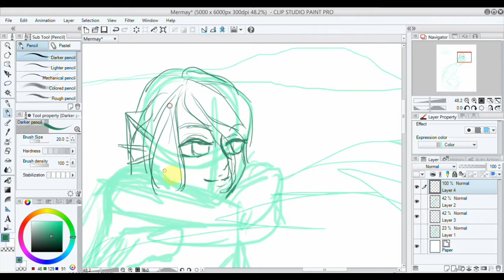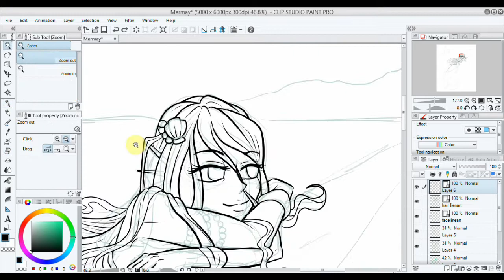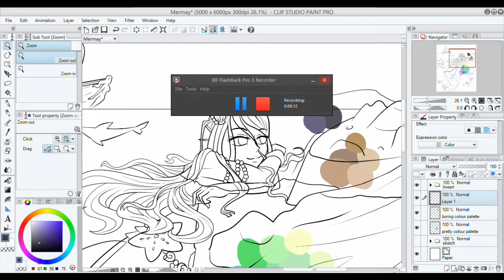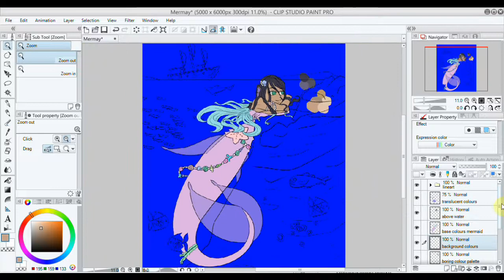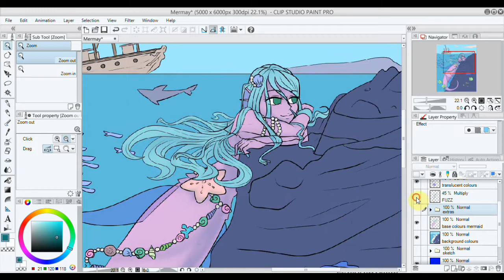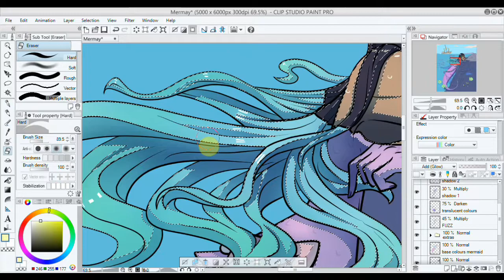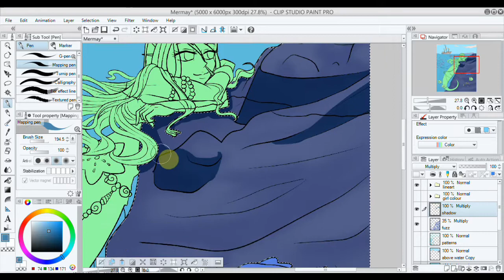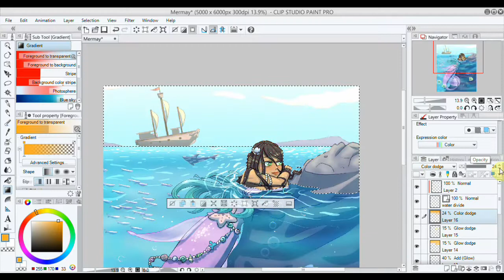Mermay 2019 - Speedpaint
May isn't over yet! I'm a bit late because most of my finals were in May, but I've got quite a mermaid for you! When out of the water, her scales shine differently, almost like smooth human skin, and the colours fade fast in the direct sunlight! No sane sailor would try to rescue a purple woman!

MUSIC
0:00 - Ebby - Lish Grooves
2:29 - Eddy - Lish Grooves
6:50 - At Depth - Lish Grooves
9:36 - Sea Space - Emily A. Prague
11:37 - Under Water - Silent Partner
14:07 - Serenity - Aakash Gandi
15:57 - Dreaming Blue - Sextile
19:30 - Waterfall - Aakash Gandi
21:41 - Open Sea Morning - Puddle of Infinity
24:29 - Hydra - Huma-Huma
27:48 - Frozen in Love - Aakash Gandi
30:38 - Dream Yourself Smooth - Puddle of Infinity